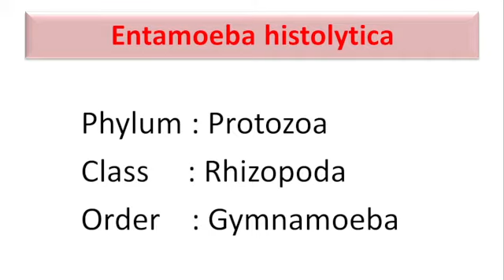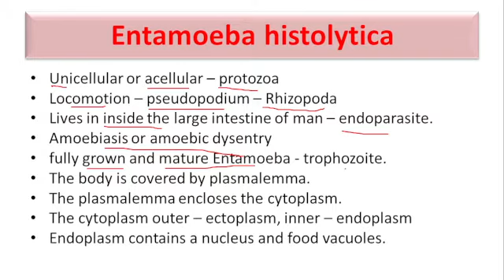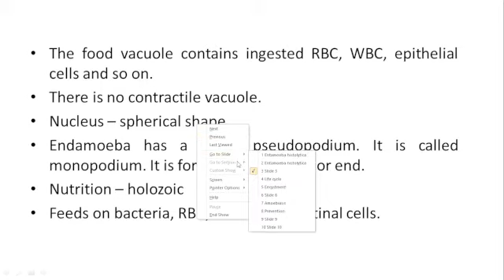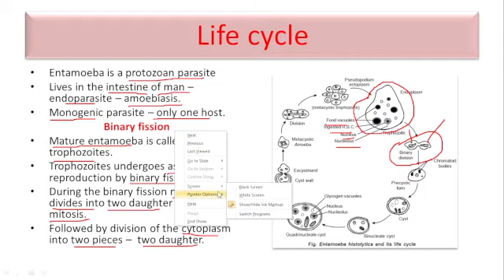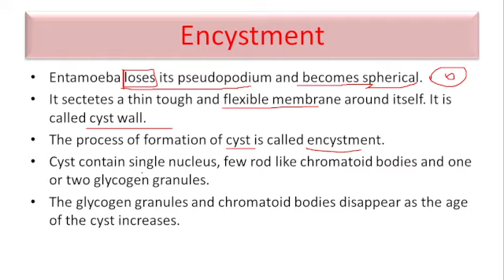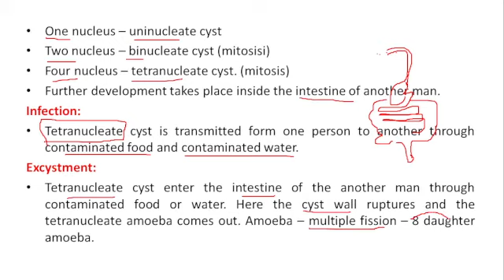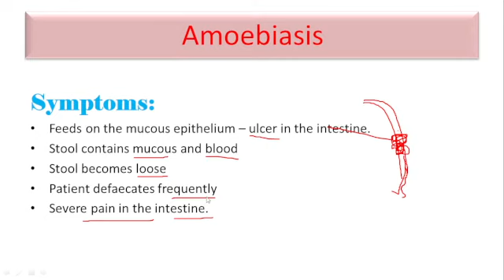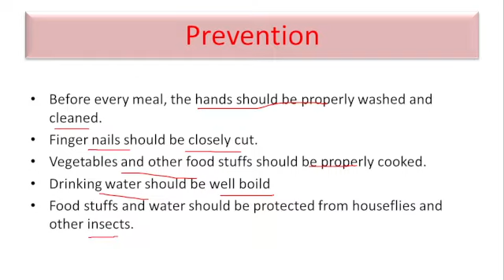PGTRB ZOOLOGY life cycle of Entamoeba histolytica